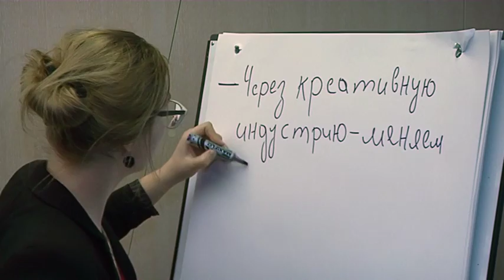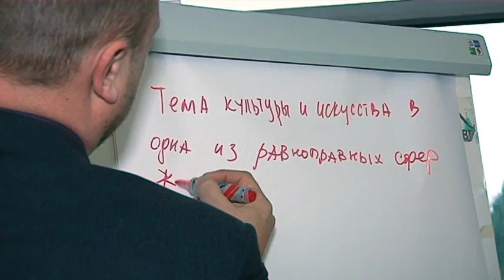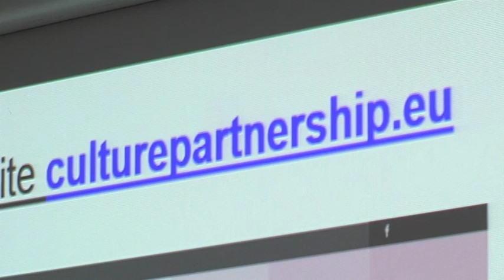Presentation of the EU-EaP Culture&Creativity Programme in Belarus